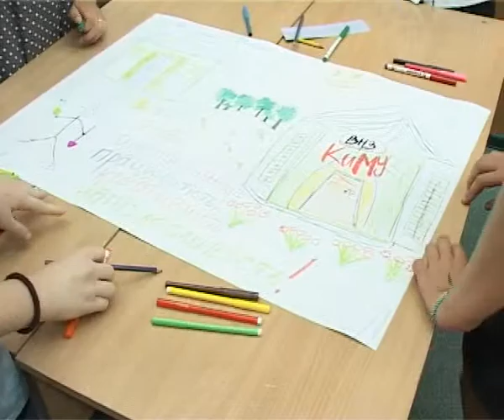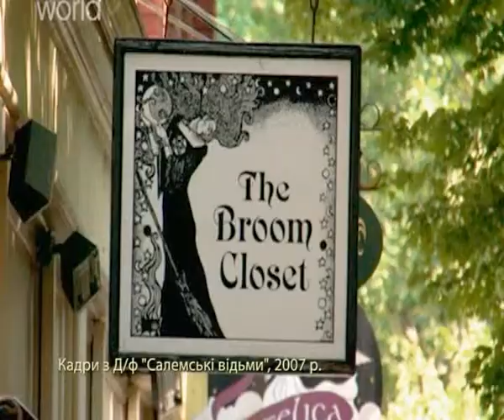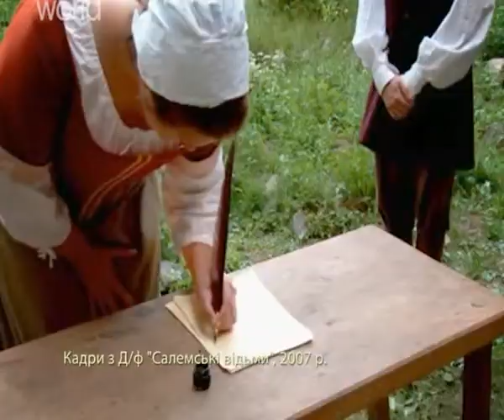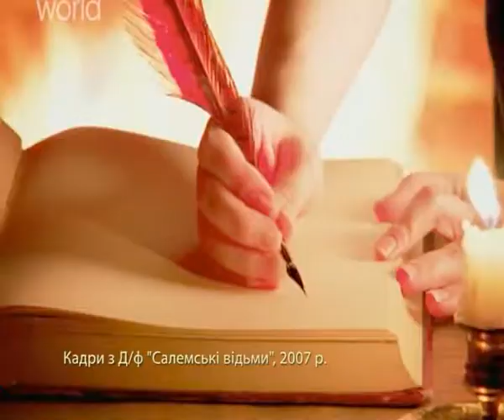Студентський квиток КиМУ №36 (12.06.14)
Випускні вистави на театральному відділенні КиМУ;
Випуск слухачів підготовчого відділення;
Цей тиждень в історії.